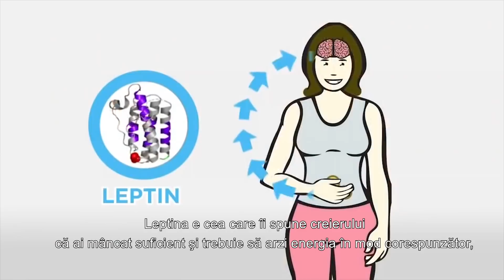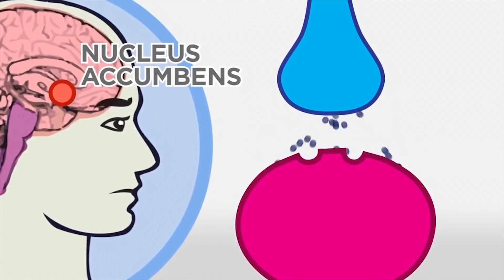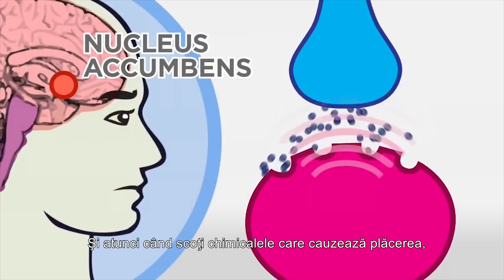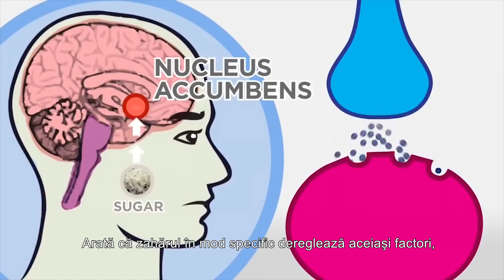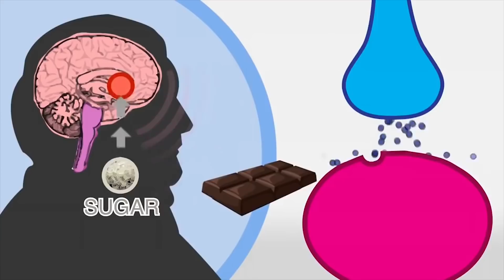Dependența de zahăr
Una dintre cele mai grave probleme ale alimentației moderne este consumul excesiv de zahăr.

Consumul excesiv al zahărului ca obicei alimentar personal a fost potențat de utilizarea sa fără măsură în industria alimentară – chiar și produse despre care nici nu bănuim că ar conține așa ceva precum pâinea și produsele de panificație.

Această tendință a determinat pierderea de sub control a diabetului și bolilor cardiovasculare.
Rădăcina problemei este  mecanismul profund, biochimic, al dependențe de zahăr.

Prof. Dr. Robert Lustig, endocrinologist pediatric și profesor la University of California din San Francisco, explică acest mecanism în acest video.

Metabolic Balance® susține persoanele care vor un stil de viață activ și sănătos să adopte o alimentație echilibrată. Unul dintre beneficiile trecerii la un stil de alimentație echilibrat bazat pe un plan de nutriție personalizat Metabolic Balance este controlul poftei de dulce. Organismul care primește în mod sistematic substanțele nutritive de care are nevoie va reacționa adecvat la impulsurile pe care le primește. Managementul greutății pe termen lung este mult ușurat în acest mod.

Află mai multe despre cum te poate ajuta un plan de nutriție personalizat: